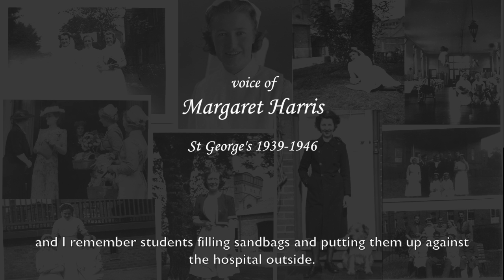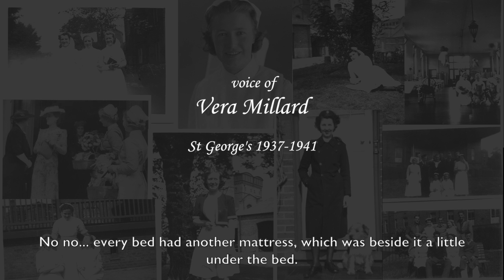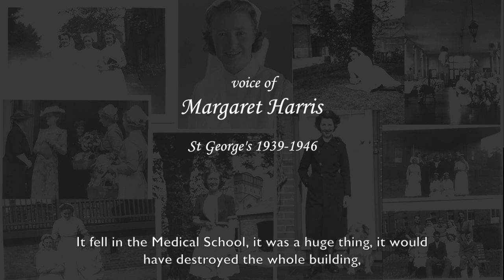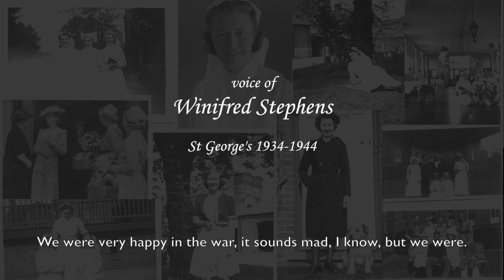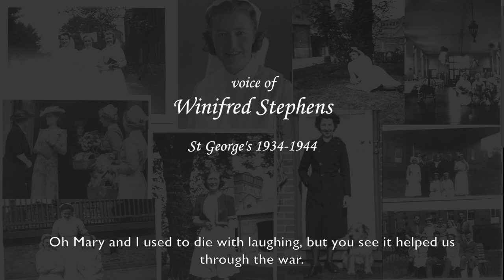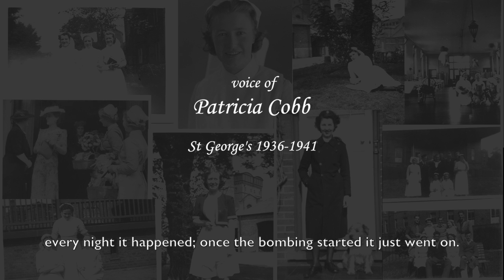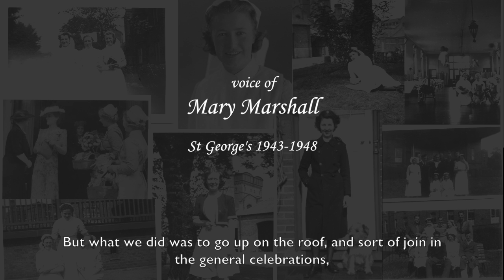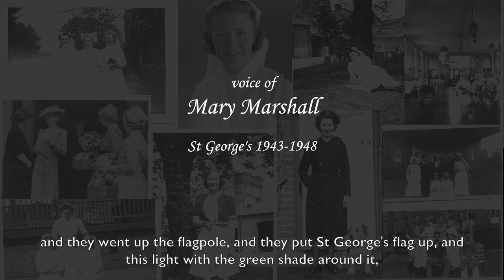Nurses Voices Wartime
The Kingston and St George's Nursing oral history project 'Nurse's voices' captures the experiences of nurses working at St George's hospital in the 1940's and 50's. In this video you can hear their memories of nurses during the Second World War.